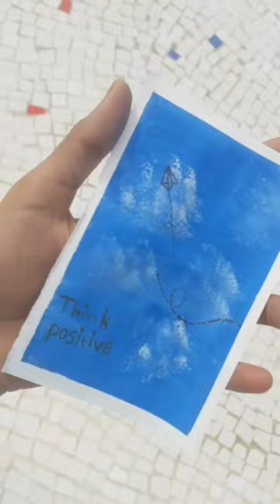Think positive 🎨painting